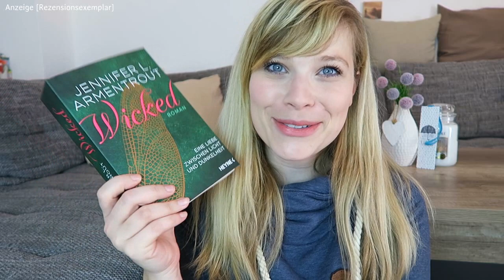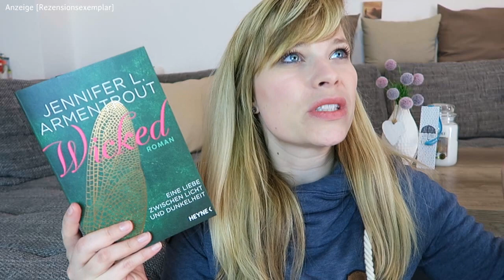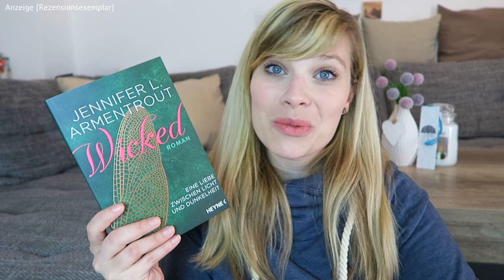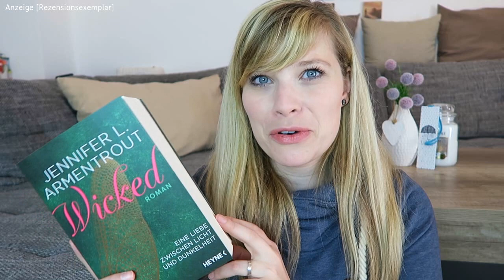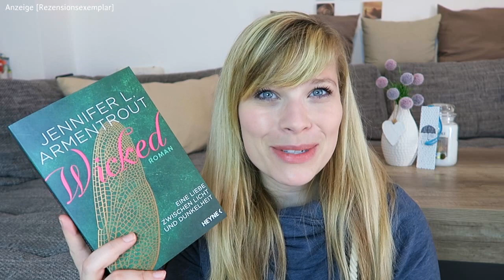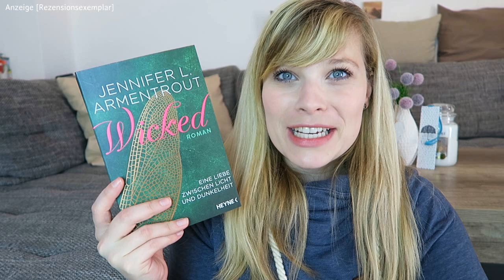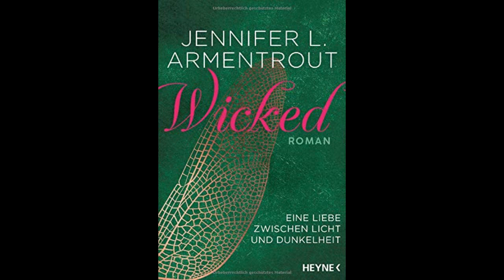Buchvorstellung// Wicked von Jennifer L. Armentrout inkl. Leseprobe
Das Buch:

Wicked - Eine Liebe zwischen Licht und Dunkelheit - Jennifer L. Armentrout

Ein Gratis Hörbuch von Audible:

- Werbung Ende -